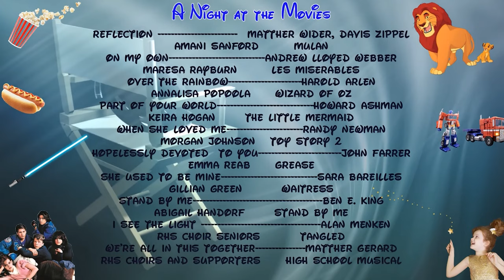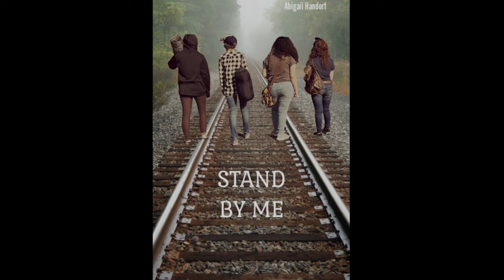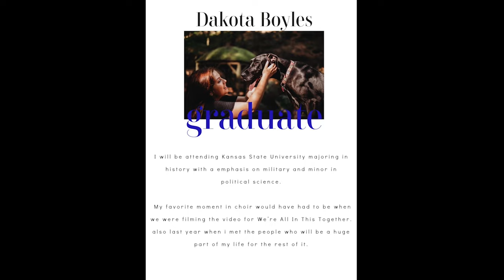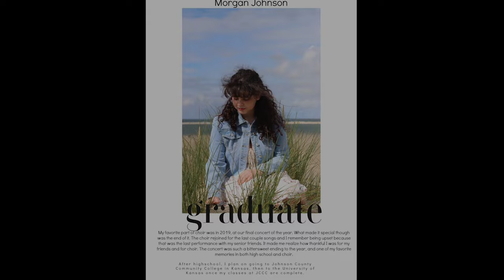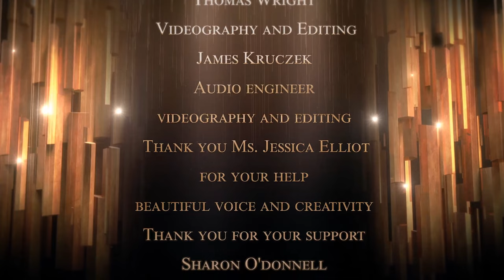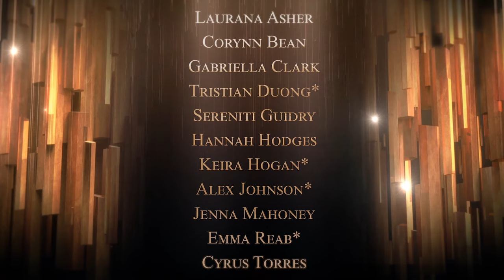Ramstein High School Choir Concert - Spring 2021